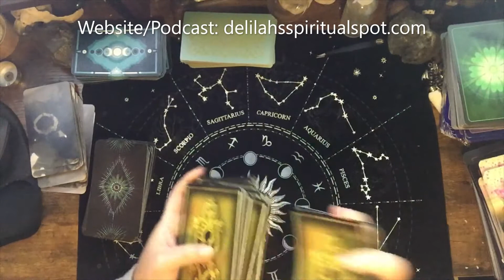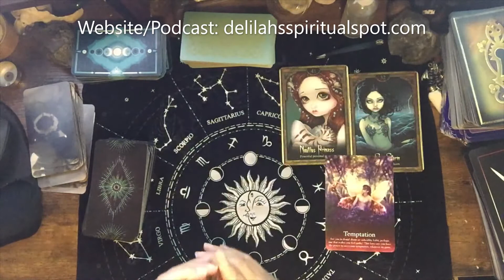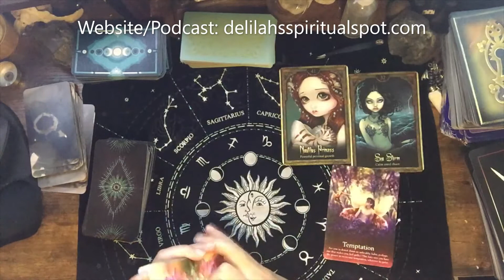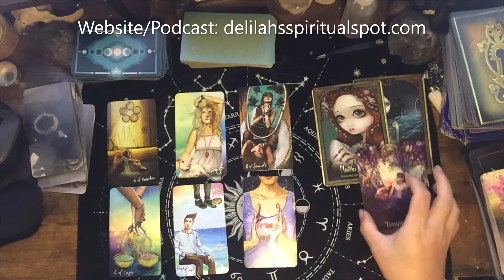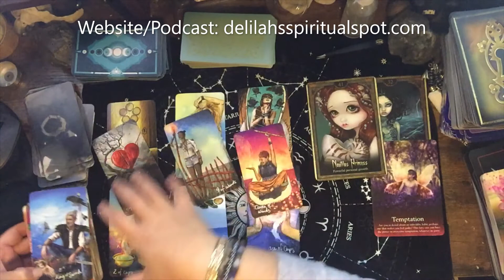for October 12-18 "Calm Amidst the Storm"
Hello and Welcome to Delilahs Spiritual Spot, I am an empath and intuitive tarot and oracle card reader.
Here you will find daily, monthly tarotscopes, deck reviews and chit chat.
This website also contains a link to my podcast

Spotify: delilah's spiritual spot podcast

Delilah Rose

Amazon Tarot  Wishlist:

*NO PRIVATE APPOINTMENTS AVAILALBLE*

freelivereadings every Tuesday & Thursday at 6pm est.